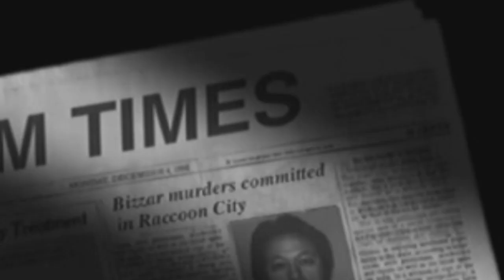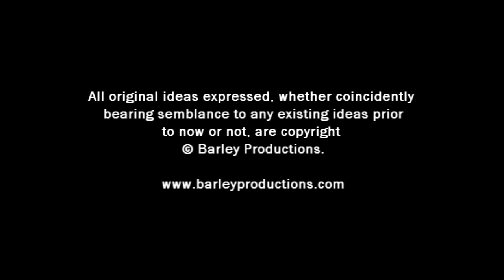The Residents Episode 1 (Resident Evil Parody)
This machinima isn't suitable for anybody under 13 years of age.

The Residents
Episode 1: Enter the Horror

Chris Redfield (Max Darby), Jill Valentine (Jazz Rich), Barry Burton (Andrew Cochrane) and Albert Wesker (Josh Hamby) all find themselves alone in a scary mansion full of surprises. Barry and Jill attempt to solve mysteries, while Chris Redfield finds things are much more sinister in the mansion than originally thought. However, when Albert Wesker goes missing, the team must split up to find clues and rescue their captain.

Written by Andrew Cochrane and Jazz Rich.